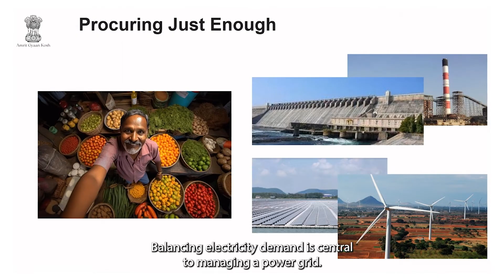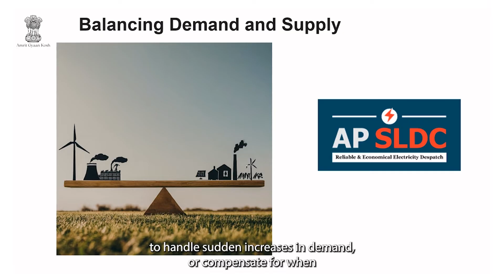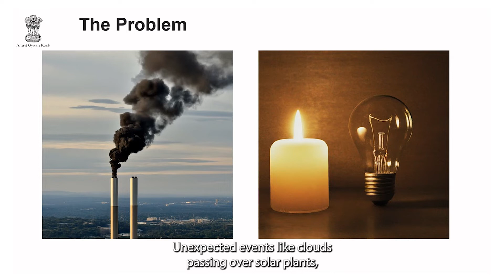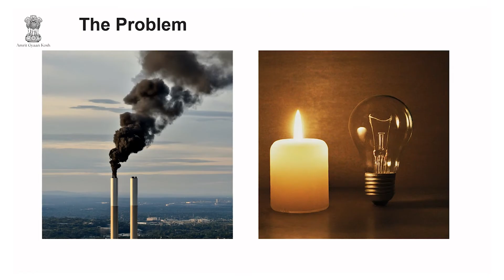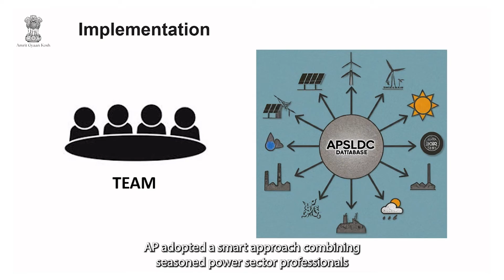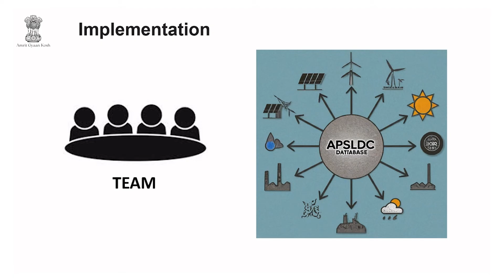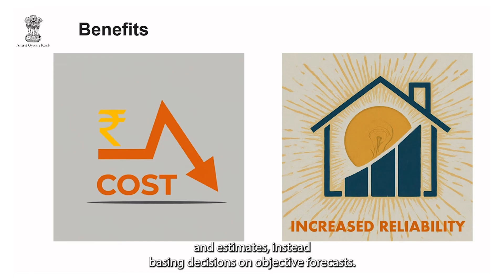Andhra Pradesh Pioneers Energy Demand Forecasting Using Artificial Intelligence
The case revolves around Andhra Pradesh Transmission Corporation (APTransco) efforts to advance India's electricity grid management with the introduction of the country's inaugural AI-driven day-ahead electricity forecasting model. This innovation predicts electricity consumption and demand in precise 15-minute intervals, thus optimises grid operations, minimising costs, and extends its forecasting capabilities to include wind, solar energy, and market prices. With an aim to establish a low-cost dispatch model for electricity generation, APTransco underlines its commitment to efficient grid management.